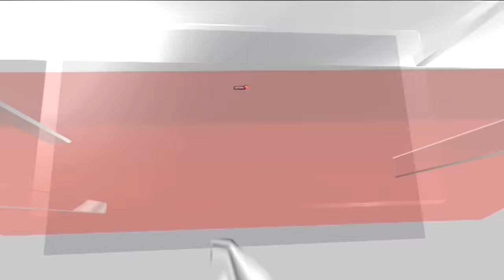Mob Surrounds Meghalaya Chief Minister's Office, 5 Injured In Attack | Conrad Sangma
A mob attack at the office of Meghalaya Chief Minister Conrad Sangma left five security personnel injured. Mr Sangma is unharmed. He is, however, still inside his office in Tura as hundreds have surrounded the compound. Garo Hills-based civil society groups have been on a hunger strike demanding for a winter capital in Tura.
Trouble started this evening when hundreds of people gathered outside the Chief Minister's office and started throwing stones. Five security personnel were injured in the attack. They were brought inside Mr Sangma's office.

n18oc_news